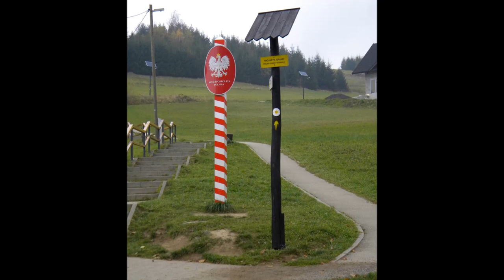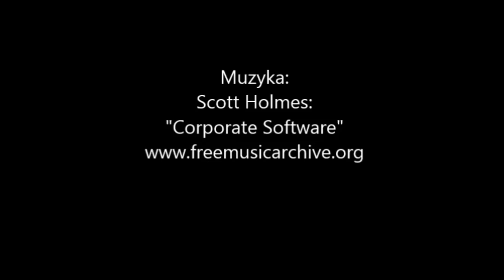Okolice Trójstyku CZ/PL/SK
Trzycatek - Hrčava - Bukovec - Girova - Komorovský Grúň - Trzycatek